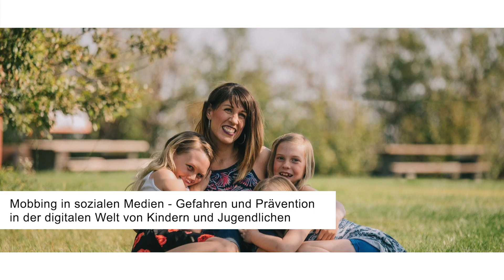Mobbing in sozialen Medien -Gefahren und Prävention in der digitalen Welt von Kindern & Jugendlichen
Ein erheblicher Teil der Kommunikation unter Kinder und Jugendlichen findet heute in der digitalen Welt und in den sozialen Medien statt. Leider werden damit ebenso Konflikte nicht mehr nur im persönlichen Kontakt, sondern zunehmend auch in digitaler Form ausgetragen. Dies erleichtert Mobbing und steigert sein Schädigungspotenzial enorm.
Wissenschaftlichen Untersuchungen zufolge leiden in jeder Schulklasse ein bis zwei Kinder unter fortwährenden Attacken ihrer Mitschülerinnen und Mitschüler. Die Folgen für die Betroffenen sind gravierend: Leistungseinbrüche, Gewaltphantasien, sozialer Rückzug, Depressionen, Suizidgedanken und psychosomatische Reaktionen verdeutlichen die immense Belastung der Opfer.
Im Rahmen unseres Family Click Web-Talks wollen wir an diesem Abend folgenden Fragen nachgehen: Was ist Cybermobbing? Warum ist Cybermobbing so gefährlich? Welche Auswirkungen hat es auf die Opfer? Wie können wir Kinder und Jugendliche vor Cybermobbing schützen? Wo finden Betroffene Hilfe? Wie können Eltern unterstützen?

Referentin: Filiz Tokat, Bildungswissenschaftlerin M.A. Bildung & Medien, Haus der Familie Heidenheim